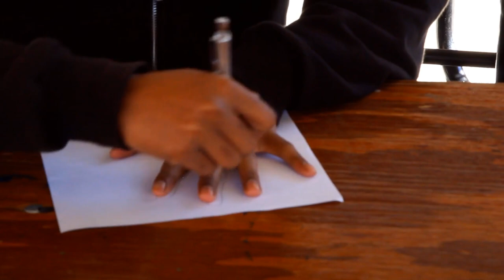Artist vs. Non Artist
Produced by Sarah Tan